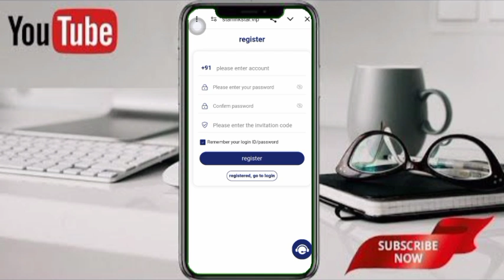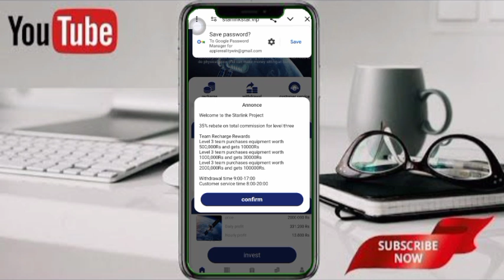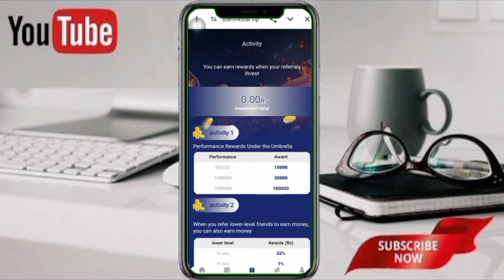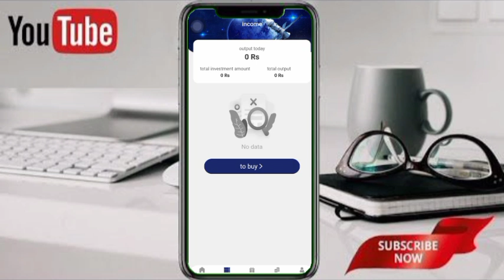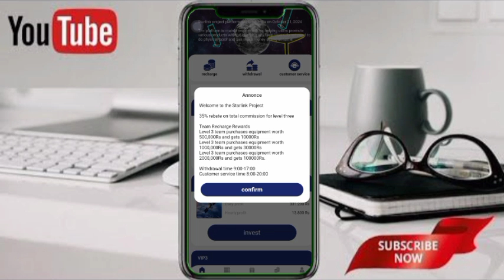India Lekr Aa Gya Best Application 🤗 || Fast Download kre Aap Log 🤞🤑 || Have A Money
India Lekar a Gaya best application fast download Karen aur Lakhon rupaye kamae 1 ghante Mein 5 se 10000 Tak Kama sakte hain bhai log India ka bahut hi badhiya application hai Google brouser site per yah kam karta hai